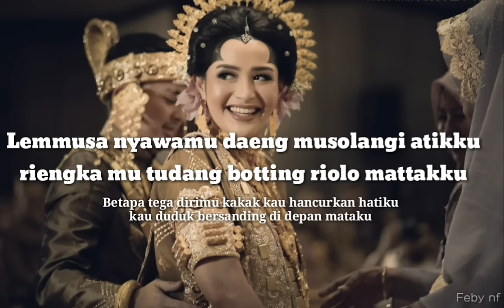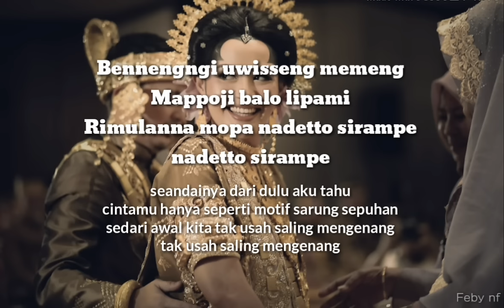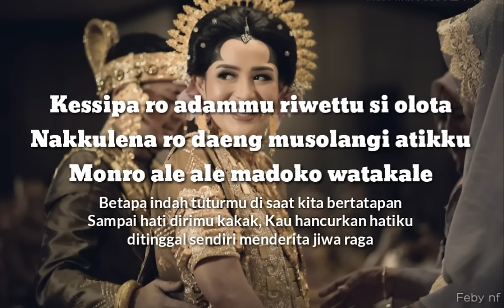Bugis - Balo lipa | Lirik | Bahasa indonesia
Lagu balo lipa adalah lagu daerah bugis